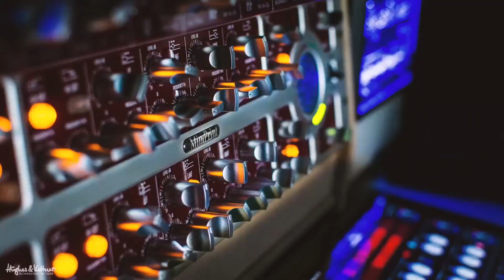PRS SE Chris Robertson | Review & Test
Esta semana os traemos la review de la PRS Chris Robertson de la banda Black Stone Cherry.

Como lo hacemos / Get The Gear:

➤ Mic / Microfono Solapa

Nonprofit